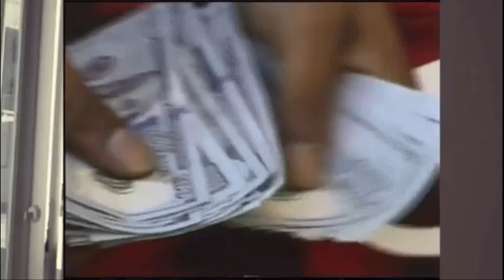Pierre Bourne| Young Nudy Type Beat "VVS" Prod By. 7/11